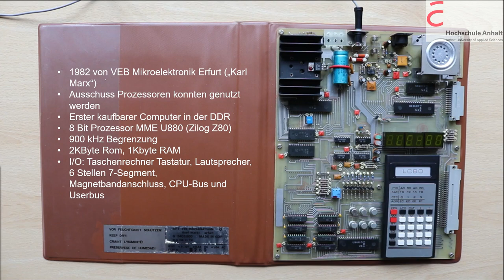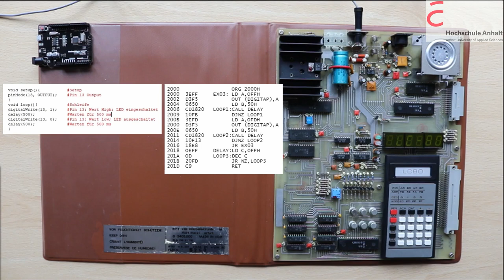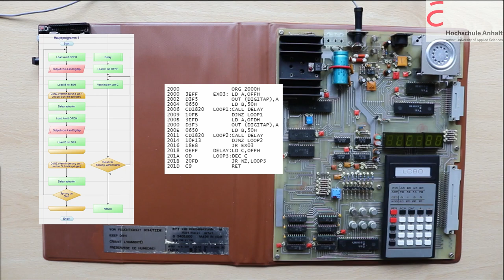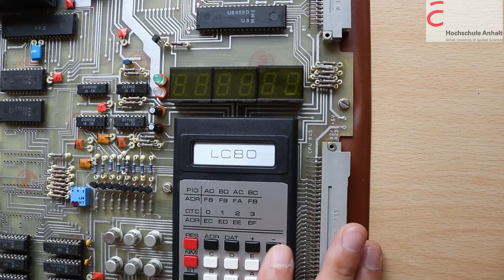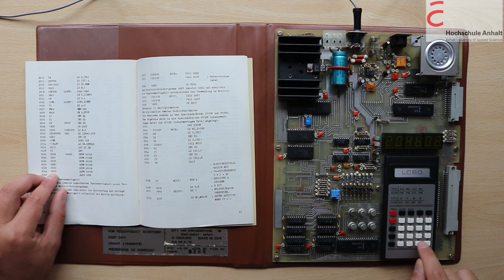LC80 Lerncomputer aus der DDR - Vergleich zum Ardunio Uno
In einem studentischen Projekt an der Hochschule Anhalt wurde ein LC80 restauriert und erweitert. In diesem Video werden Details des Computers erläutert und zum Arduino Uno verglichen.

Das Video wurde von den Studierenden als Teil des Projektes erstellt.

Video und Text: Christian Struck, Alexander Henning